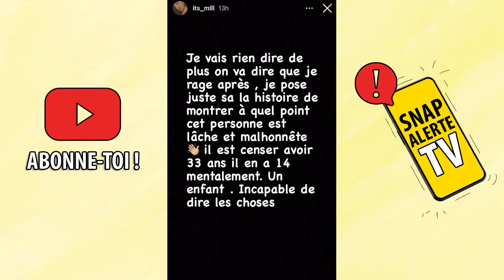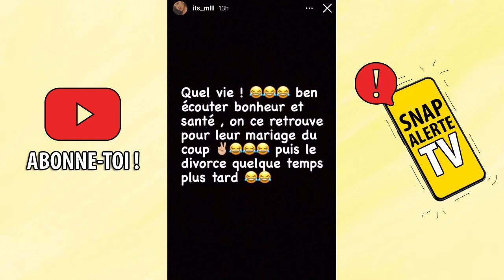SARAH FRAISOU EN COUPLE POUR LE BUZZ !? ELLE S'EXPRIME, AHMED & LES EXS D'OUSSAMA RÉAGISSENT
Sarah Fraisou est au centre des rumeurs en ce moment ! La raison ? Son rapprochement avec Oussama, un ex-candidat de La Bataille des Couples et de Pékin Express. Ils sont récemment apparus très proches et au vu des rumeurs grandissantes, Sarah Fraisou a décidé de s'exprimer au sujet d'Oussama. Sarah et Oussama sont-ils en couple ? En tout cas, Ahmed Thaï, l'ex de Sarah Fraisou, n'a pas hésité à commenter ce nouveau rapprochement. Ce même rapprochement n'est pas non plus au goût des exs d'Oussama, qui s'expriment elles aussi...